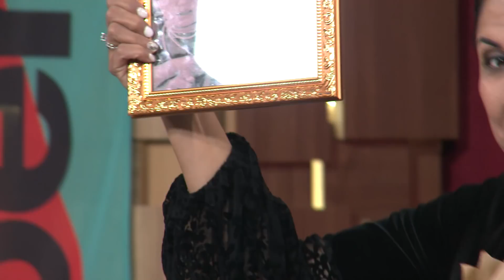MTV Show Kids - Vazira Yunusova (17.11.2019)